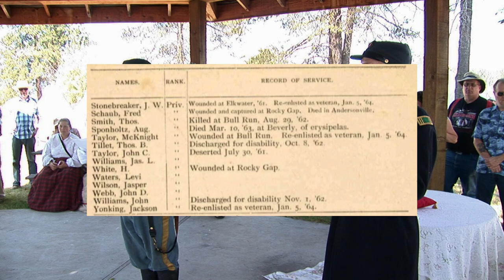Cascade Civil War Society (CCWS) Medal Presentation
Pvt. August Sponholtz
Company 'E'
2nd West Virginia Volunteer Infantry Regiment
Posthumous Medal Presentation

The Cascade Civil War Society (CCWS) is a non-profit educational and living history organization located in Southwest Oregon. We are dedicated to the preservation of the history of the American Civil War and its impact on frontier expansion. Members conduct living history demonstrations, school programs and battle reenactments of the American Civil War.